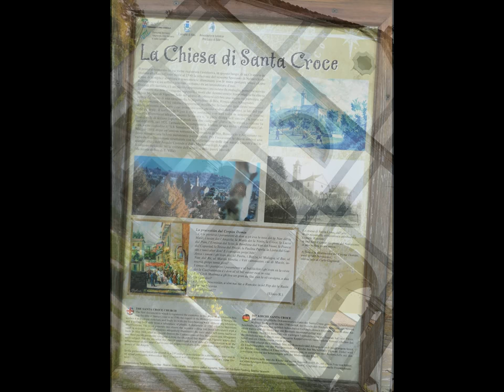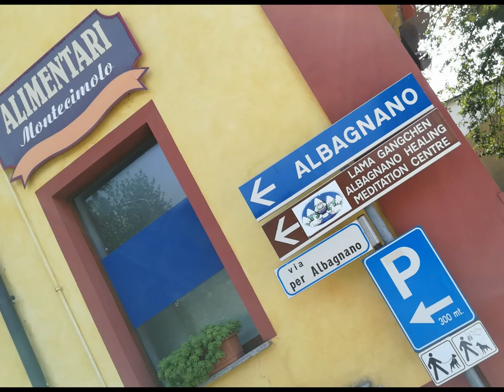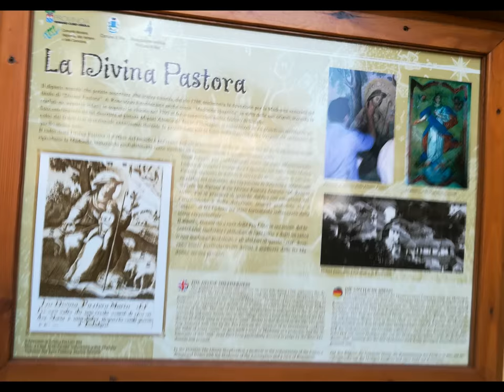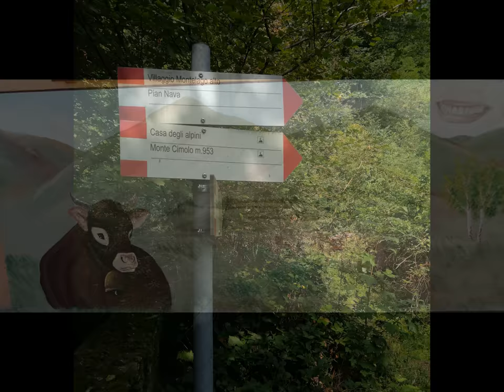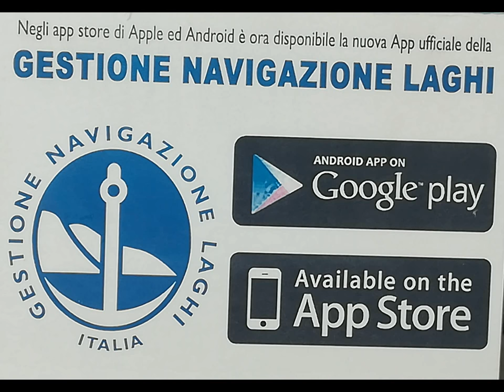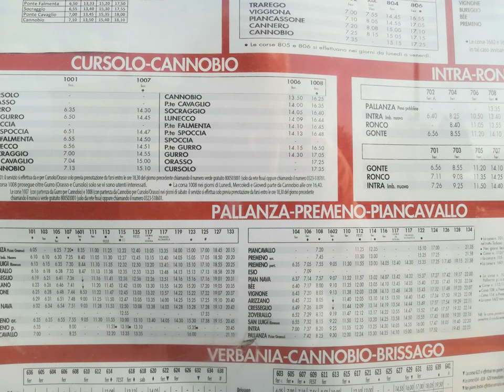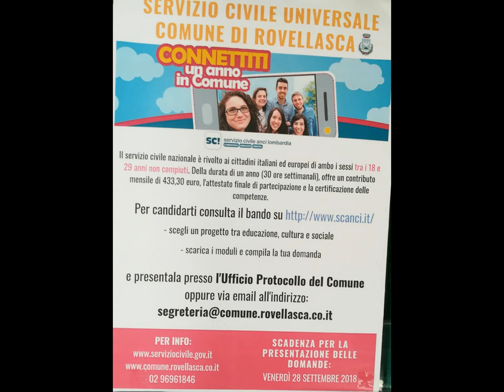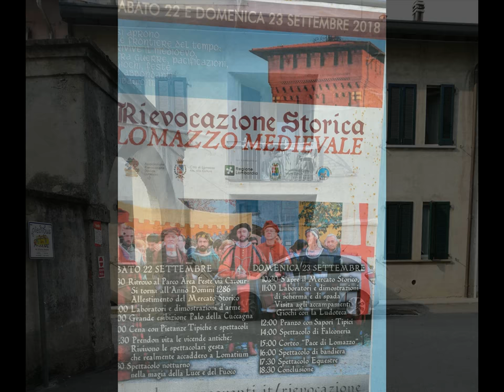Laveno Intra Bée thru Huawei P8 lite & MAGIX [by Sergio Conegliano]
Laveno Intra Bée thru Huawei P8 lite & MAGIX video deluxe 17 Premium [by Sergio Conegliano]
parathematic..